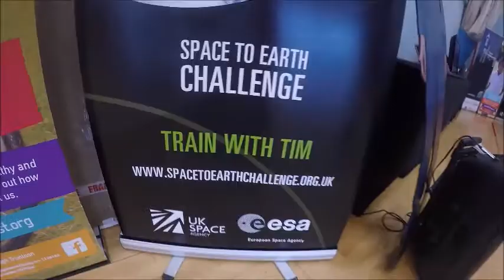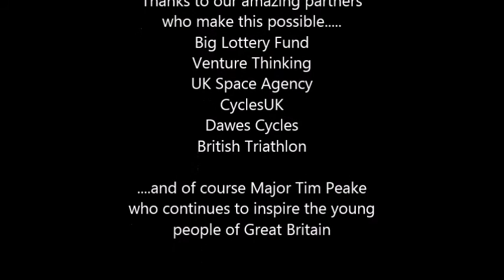Wintringham Academy - Space-to-Earth challenge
Wintringham Academy took on the Space to Earth Challenge, this is the video of their day